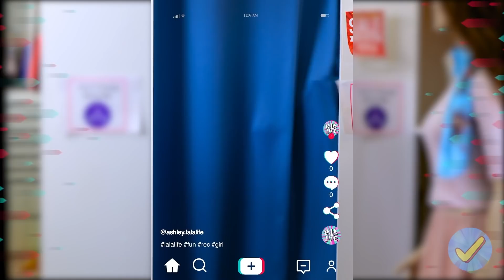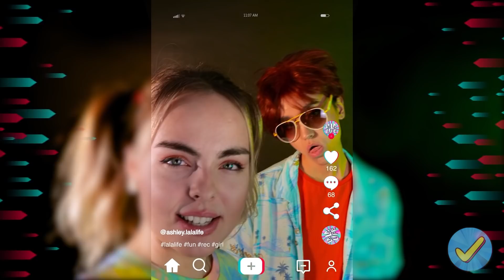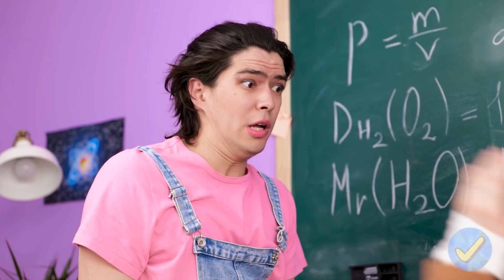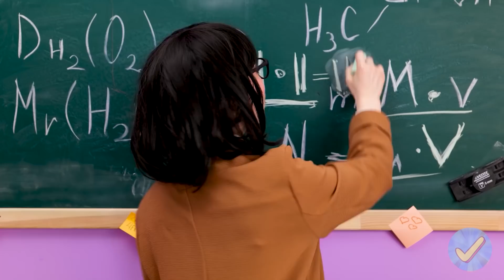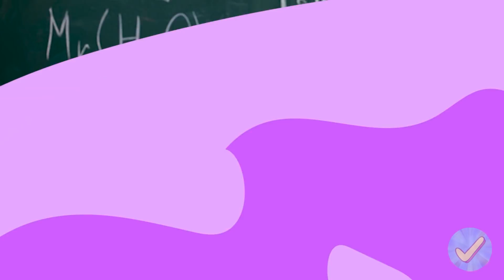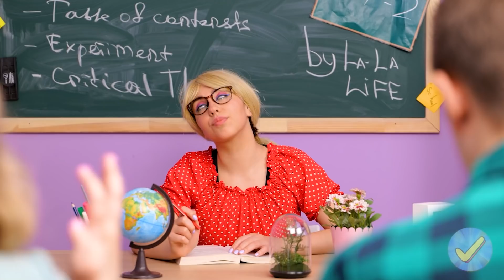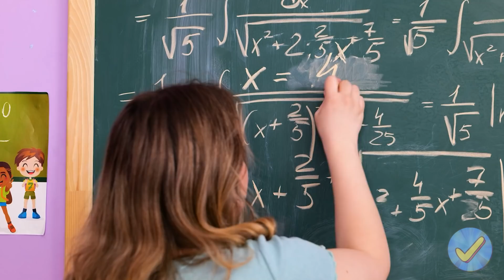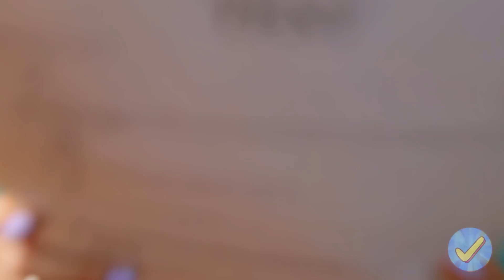Chica nerd en la escuela | POPULAR VS IMPOPULAR. Momentos escolares divertidos by ¡Desafío Aceptado!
🔔 ¡Enciende la campana de notificación! 😉